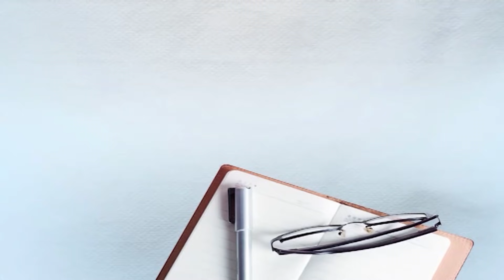BJP ਦਾ ਆਗੂ ਆਇਆ Kisan ਦੇ ਹੱਕ 'ਚ, ਕੇਂਦਰ ਤੱਕ ਮੰਗਾਂ ਪਹੁੰਚਾਣ ਦਾ ਕੀਤਾ ਵਾਅਦਾ !